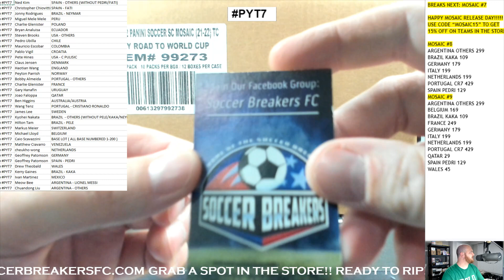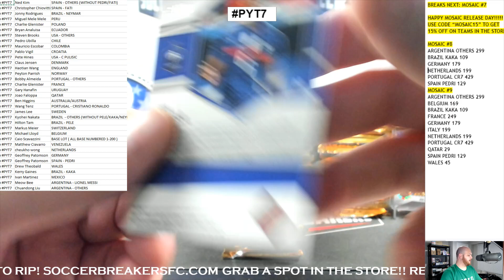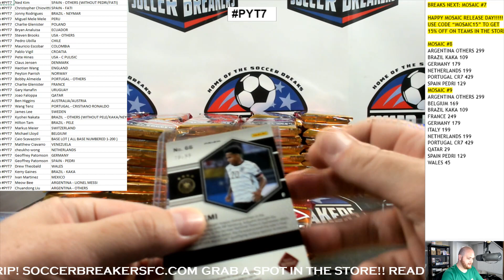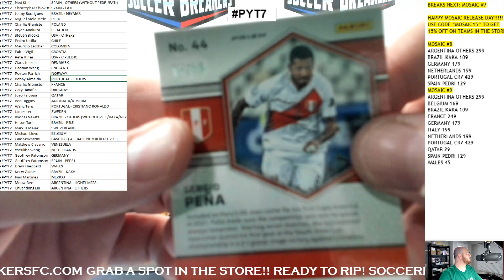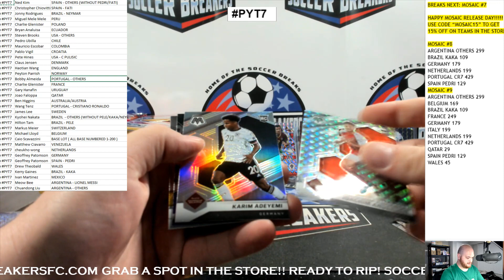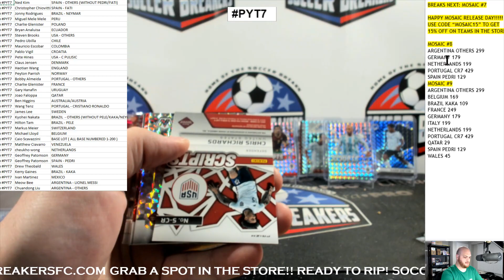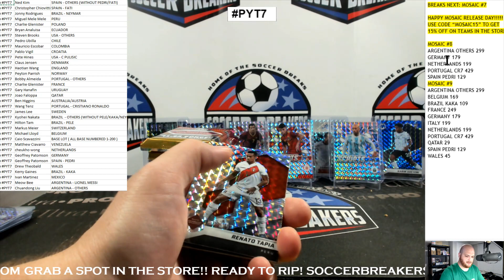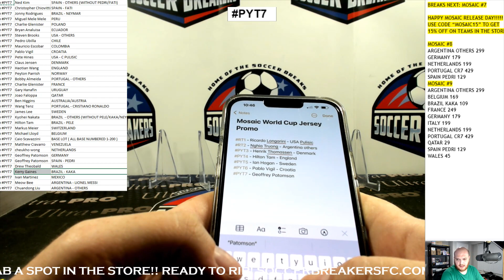2021-22 Panini Mosaic FIFA Road to World Cup Soccer Cards, 12 Hobby Box, PYT CASE BREAK